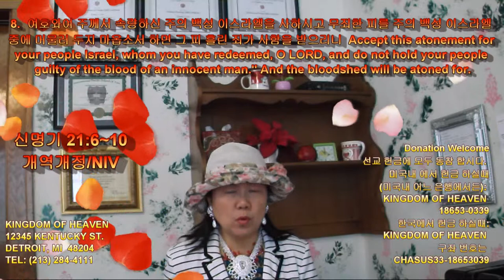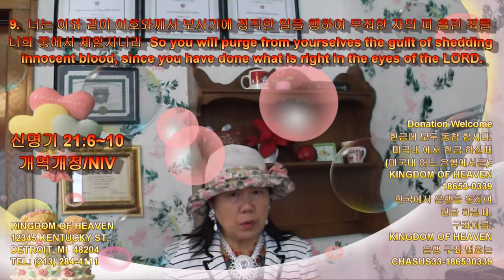286 Deuteronomy 21:6~10 Mpeg-2 HI QT Sharing by Kyong S Lee Mary 이 경신 유럽 선교사와 함께 QT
286 Deuteronomy 21:6~10 Mpeg-2 HI 286번째 QT 나눔 동영상 입니다.

6.  피살된 곳에서 제일 가까운 성읍의 모든 장로들은 그 골짜기에서 목을 꺾은 암송아지 위에 손을 씻으며
Then all the elders of the town nearest the body shall wash their hands over the heifer whose neck was broken in the valley,

7.  말하기를 우리의 손이 이 피를 흘리지 아니하였고 우리의 눈이 이것을 보지도 못하였나이다
and they shall declare: "Our hands did not shed this blood, nor did our eyes see it done.

8.  여호와여 주께서 속량하신 주의 백성 이스라엘을 사하시고 무죄한 피를 주의 백성 이스라엘 중에 머물러 두지 마옵소서 하면 그 피 흘린 죄가 사함을 받으리니
Accept this atonement for your people Israel, whom you have redeemed, O LORD, and do not hold your people guilty of the blood of an innocent man." And the bloodshed will be atoned for.

9.  너는 이와 같이 여호와께서 보시기에 정직한 일을 행하여 무죄한 자의 피 흘린 죄를 너희 중에서 제할지니라
So you will purge from yourselves the guilt of shedding innocent blood, since you have done what is right in the eyes of the LORD.

10.  네가 나가서 적군과 싸울 때에 네 하나님 여호와께서 그들을 네 손에 넘기시므로 네가 그들을 사로잡은 후에
When you go to war against your enemies and the LORD your God delivers them into your hands and you take captives,

12345 KENTUCKY ST.

신명기 12장 6절 [개역개정:NIV]  너희의 번제와 너희의 제물과 너희의 십일조와 너희 손의 거제와 너희의 서원제와 낙헌 예물과 너희 소와 양의 처음 난 것들을 너희는 그리로 가져다
가 드리고  there bring your burnt offerings and sacrifices, your tithes and special gifts, what you have vowed to give and your freewill offerings, and the firstborn of your herds and flocks.